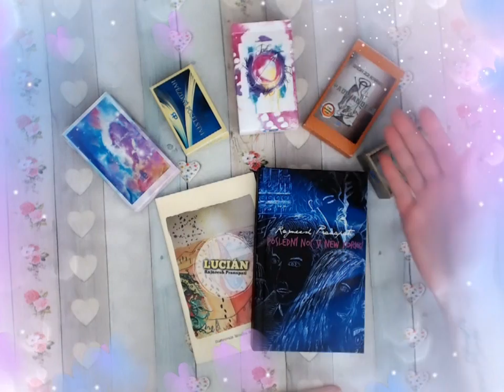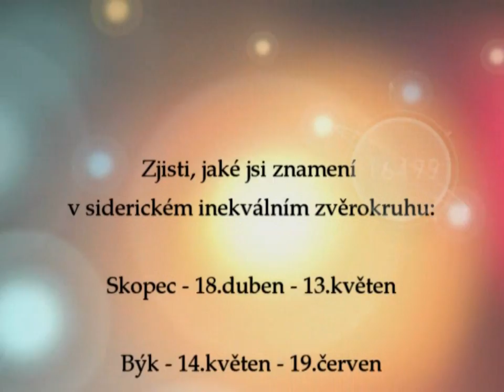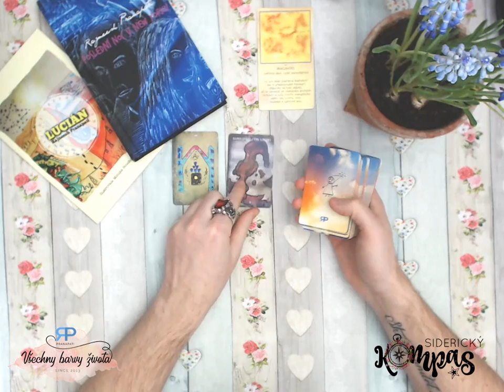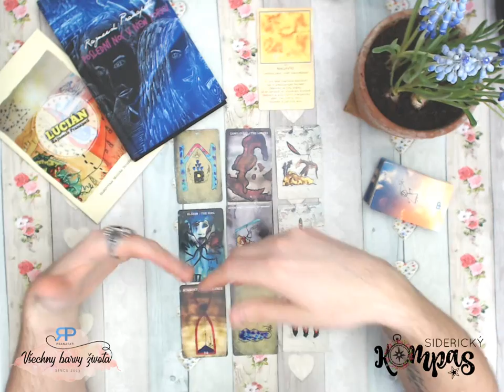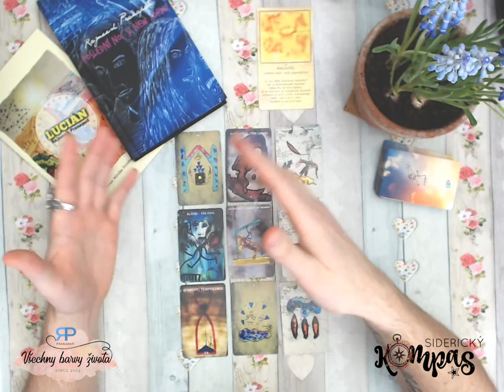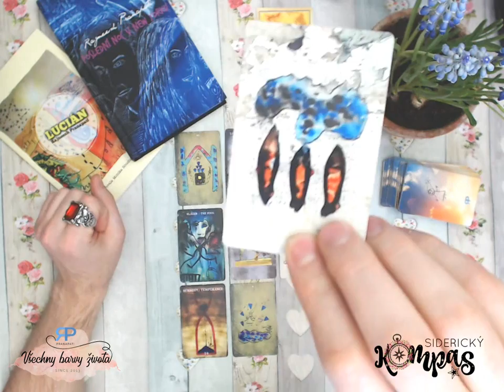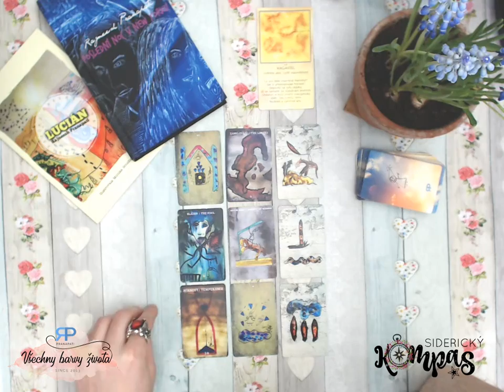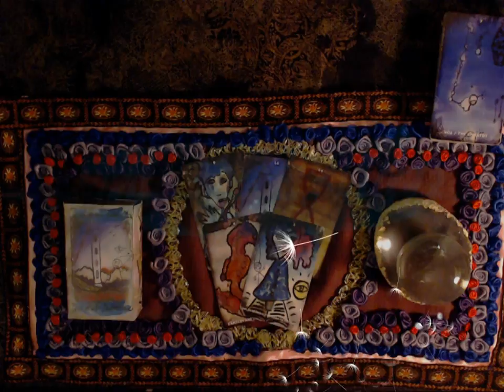Siderický kompas - Střelec - květen 2019 - výklad tarotu